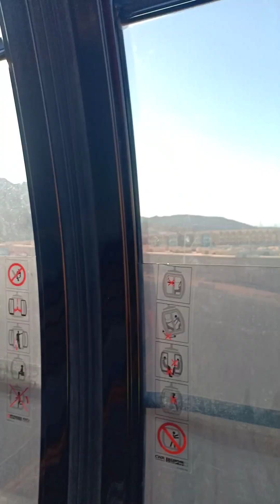Porto el Sokhna Telepherique - Going Up Trip - تيليفريك بورتو السخنة - رحلة الصعود للأعلي